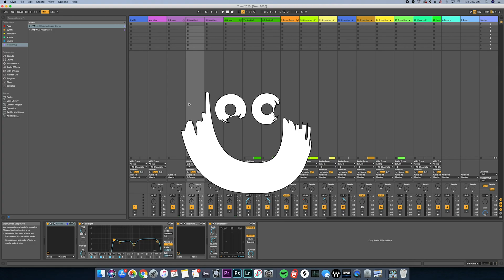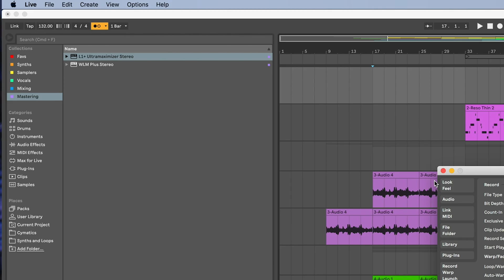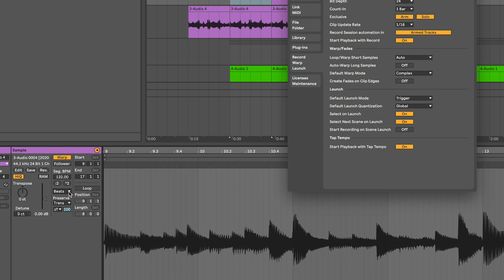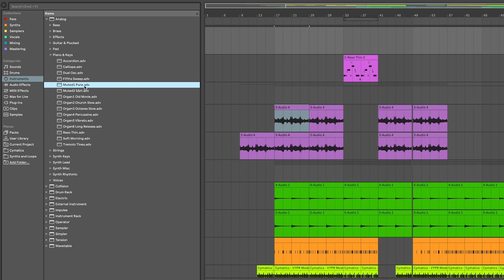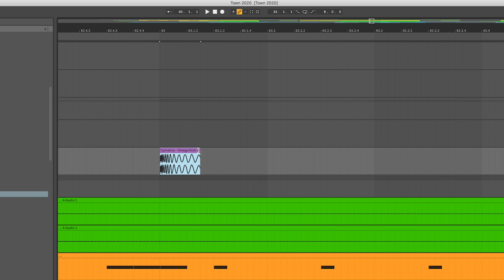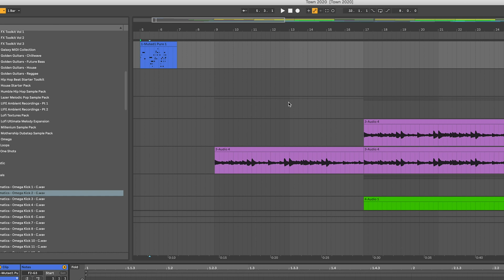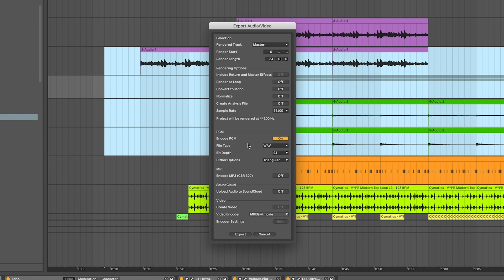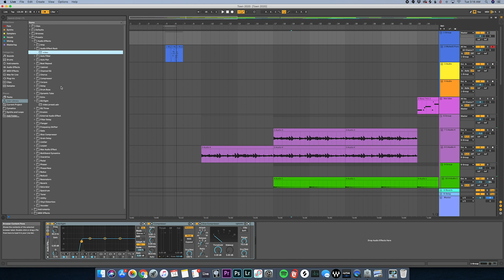Learn Ableton Live 10 In 15 Minutes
In this video you'll learn Ableton Live 10 in 15 minutes, getting you up and running in the DAW as fast and easily as possible. Even if you've been using Ableton Live for a while, you'll learn plenty of hotkeys and shortcuts to accelerate your workflow.

Ableton Live 10 is an incredibly powerful DAW that can be used either as a full studio production software or as a live DJ tool. Its incredibly popular in the EDM and hip-hop music production world, one reason being that its so incredibly easy to learn.

Video Gear I Use:
Canon EOS R
Canon EF-S 24mm f/2.8
Canon EF 50mm f/1.8
Joby 5K GorillaPod
Deity V-Mic D3 Pro Microphone
Falcon Eyes F7 RGB Light
GVM 50RS RGB Light
Adobe Premiere Pro, Full Creator Cloud Suite

Music Gear I Use:
Computer: iMac 2019, MacBook 2018
DAW: Logic Pro X & Ableton Live 10 Suite
Focusrite Scarlett 18i20 Audio Interface
Monitors: Mackie MR8 MK2 (I think)